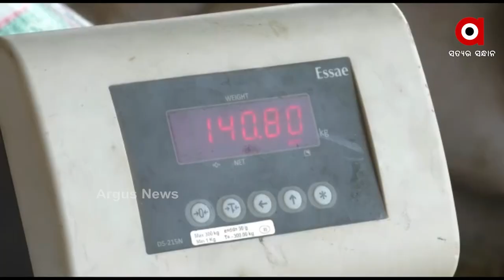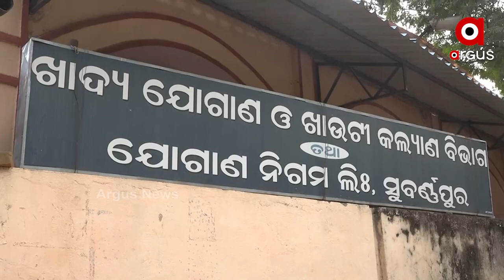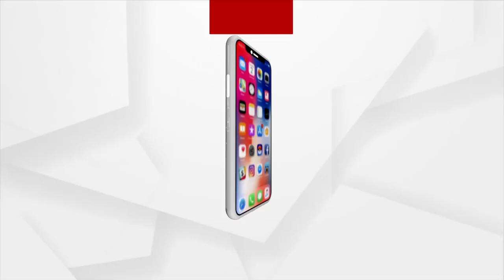ଧାନ୍ ଘିନାନେ ଚାଷିକୁଁ ଲୁଟ୍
ସୁବର୍ଣ୍ଣପୁର ଜିଲ୍ଲାରେ ଧାନ କିଣାରେ ସିଧାସଲଖ ଚାଷୀଙ୍କୁ ଲୁଟ କରାଯାଉଛି । ୧୦ ବର୍ଷରେ ଚାଷିଙ୍କଠୁ ଲୁଟ ହୋଇଛି ୧୪ ଶହ କୋଟି ଟଙ୍କା । ଚାଷୀଙ୍କ ଏହି ଟଙ୍କା ଲୁଟ କରିଛନ୍ତି ଯୋଗାଣ ବିଭାଗ ଓ ମିଲର । ଏଭଳି ସଙ୍ଗିନ ଅଭୀଯୋଗ ଆଣିଛି ଚାଷୀ ସଂଗଠନ